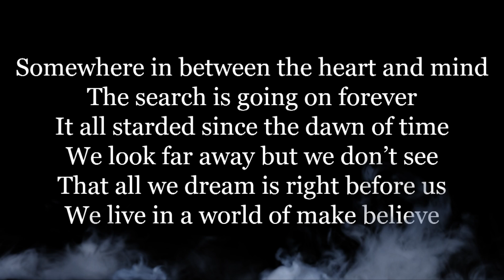F.E.A.S.T. - Fire and Dynamite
Promo Video for  the melodic hard rock band F.E.A.S.T.
The song is entitled "Fire and Dynamite" and is the flashy opener from the debut album "Rise", released by Avenue Of Allies Records in october 2010.

F.E.A.S.T. is the brain child of Italian born singer and guitarist Fabri Kiareli, who got  infected with the Rock'n'Roll virus at an early age when he heard The Who's "Pinball Wizard".  Spending some of his teen years in Mexico his first musical influences came mostly from  the nearby USA. Inspired by the guitar playing of Eddie Van Halen, Randy Rhoads and Ace  Frehley, Fabri teached himself how to play guitar while rocking along to the riffs of his  teenage idols.  Upon his return to Italy in the mid-80s he started playing in Heavy Rock bands, drawing  his influences from outfits like Dokken, Def Leppard, Ratt and White Lion. After being  around for a while he got to the attention of Pino Scotto, the former lead vocalist of  Vanadium, one of the most successful Rock bands in Italy at that time. With his own  project Pino still had a big following and so Fabri had the fortune to play in front of  larger audiences.  When the Grunge movement put Fabri's Rock Star dreams to rest for a while, he started  to explore different musical styles like Funk, Blues Rock and Soul. By that time he also  made his first experiences as a lead vocalist in a cover band. Over the course of the years he earned himself a solid reputation as a guitar player and  a background vocalist for studio sessions and for live concerts. Meanwhile he has played  with some well known national artists in Italy like Dolce Nera and Tricarico and he still continues his work as a "hired gun". When the new millennium dawned, Fabri rediscovered his old love for heavier sounds and  he founded the band Mr. No, playing Rock covers as well as original material. With their  busy touring schedule the band became a staple in Northern Italy and Southern Switzerland.  One of his band mates in Mr. No, and now also the drummer for F.E.A.S.T., is Mao  Granata, a seasoned session and touring musician, who has travelled around the world  with Italian superstar Umberto Tozzi ("Gloria") and who's credits also include successful  acts like Gianna Nannini and Enrico Ruggeri.
The debut album "Rise" of Fabri Kiareli's F.E.A.S.T. showcases the musical influences of  its main man, ranging from straight ahead Heavy Rock anthems ("Fire And Dynamite",  "Feed The Hunger", "(Ain't Done) 'Til It's Over") to Classic Rock power ballads ("Broken  Dreams", "Cold Hearted") and from fast paced Metal tracks ("Win Or Lose"), to the epic  masterpiece "The Meaning Of Life" and the Melodic Rock hymn "Follow The Way",  a duet with Alessandro Del Vecchio (Edge Of Forever, Eden's Curse, Shining Line, Axe,  Glenn Hughes, Bernie Marsden).  While Fabri handled most of the instruments on "Rise" himself, except for the drums, he  has now put together the band line-up of F.E.A.S.T., including Lukino "Luke" Ballabio  (guitar), who also played the guitar solo on "(Ain't Done) 'Til It's Over", Angelo Perini  (bass) and Mao Granata (drums). (Words : Gregor Klee)